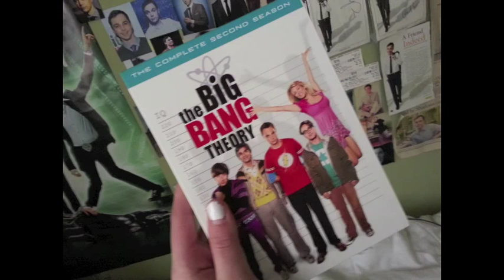Happy Birthday Jim Parsons!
Hey everybody! PLEASE help me get this video to Jim!

Thank you so much! It would mean the world to me!